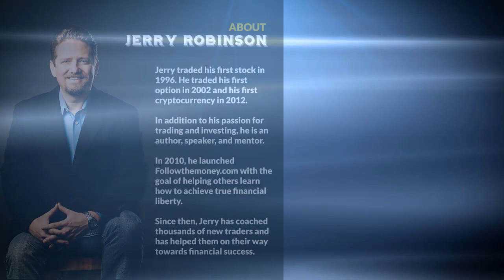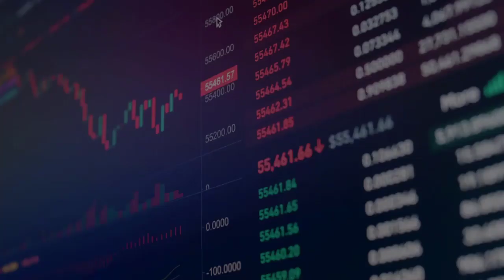7 Trading Rules From The World’s Greatest Traders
In this episode, investor/trading coach Jerry Robinson shares seven of the best trading rules that he has learned from the greatest traders of the last century including: William J. O’Neil, Paul Tudor Jones, and Jesse Livermore.

Host: Jerry Robinson (Economist, Author, Investor)

Topics covered in this podcast:

- Write out your sell rules that show when you will sell and nail down a profit in your stock. (William J. O’Neil)

- Forget your pride and ego… don’t argue with the market. (William J. O’Neil)

- Money cannot consistently be made trading every day or every week during the year. (Jesse Livermore)

- Don’t ever average losers. (Paul Tudor Jones)

- My metric for everything I look at is the 200-day moving average of closing prices. (Paul Tudor Jones)

Want access to our Daily Swing Trading Ideas by email?

Jerry Robinson is the founder of Followthemoney.com, an independent financial education service that serves traders and investors around the world.

Become a member of Followthemoney.com and get ongoing trading/investing coaching, ideas, and insights from Jerry Robinson. (Live group coaching is included with our Gold and Platinum memberships)

Swing Trading Course: An Introduction To Profitable Short-Term Trading

Position Trading Course: The 200 Day Moving Average Strategy

Learn to trade, invest and earn more income by becoming a member of Followthemoney.com

incoming searches: stock trading, trading rules, stock market, jesse livermore, paul tudor jones, william j. o'neil